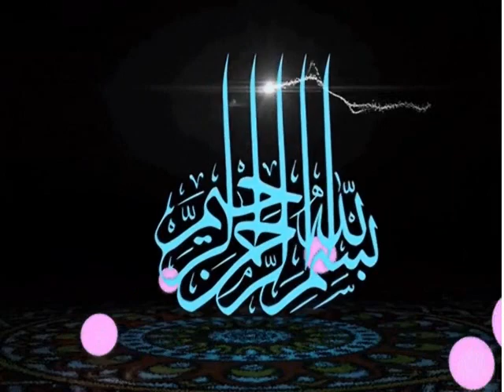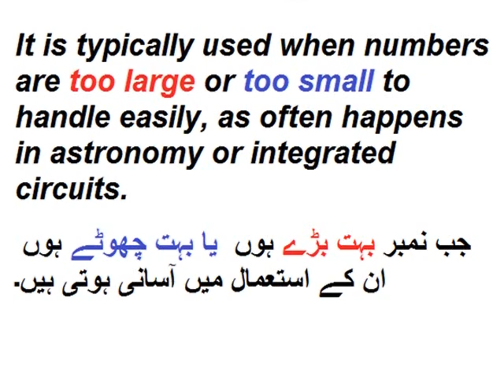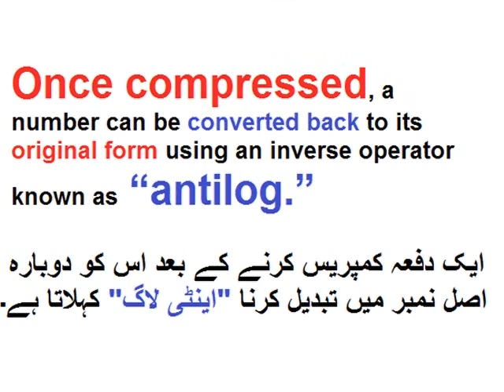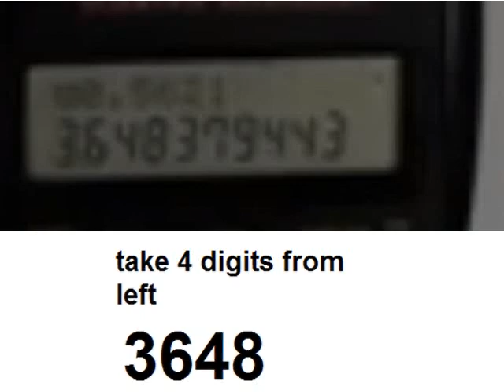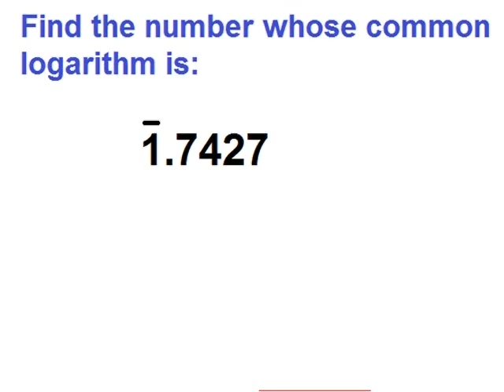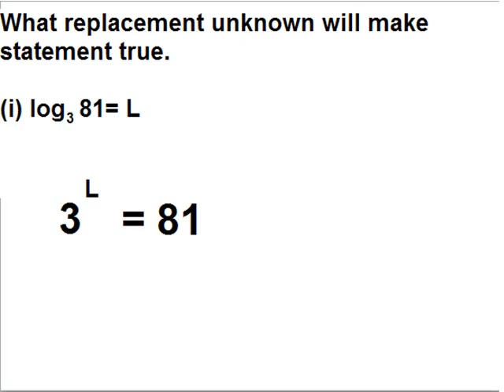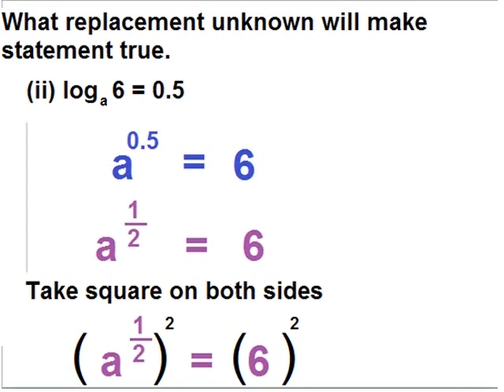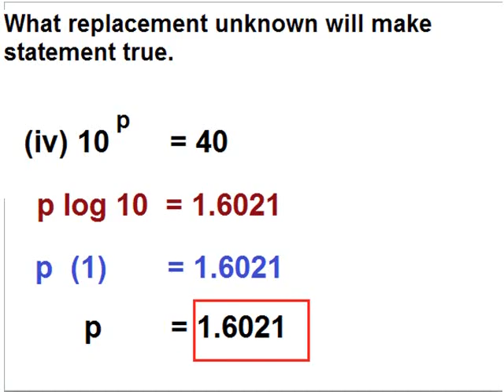Antilog/Math 9 in Urdu/ unit 3,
9th class math unit 3, antilog, What is antilog and how it is calculated.
جماعت اول سے پانچویں جماعت تک ہر مضمون کے اسباق آپ کے لیۓ ہیں